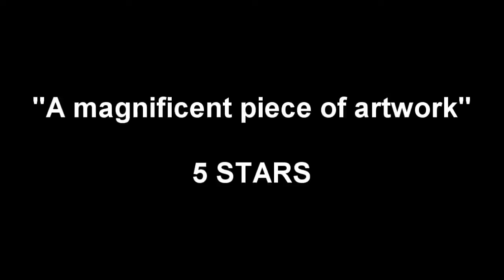L4D2 Titanic Remake - Barricade Mod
YEP I KNOW ITS CRAP
REVIEWS: "The-Hunter" :  I thought it was heartwarming.

What started off as a piece of crap turned into a pile of crap, never the less enjoy our splendid performance By Andy, Austin and Jay
This is meant to be a remake of the Titanic film And not to be taken seriously (CAMBODIAN GENOCIDE)

How it was made: L4D1/L4D2
Sourcemod
Plugin Build enable and fort spawn menu (prop spawner) and spawned the boat
Song names: Dying Fetus - Your treachery will die with you
And Titanic theme tune

RANDOM TAGS: L4D2 L4D1 L4D 3 4 FOR Funny moments Titanic film remake Poop Neolyse Epic WTF Charger hunter spitter Boomer montage epic L4D3 SECRET PREVIEW CUTOUT MY TESITES R LIKE GORRILAAAS
Custom sound mod tutorial skins mod fort barricade builder 3 4 5